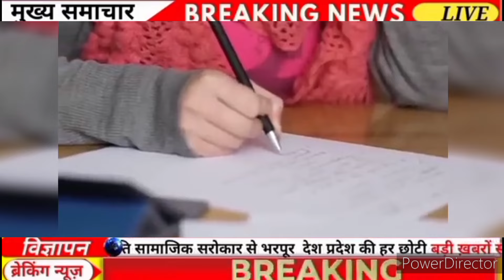बोर्ड परीक्षा 2025 में 2 नए नियम लागू //10वीं 12वीं के छात्र को खुशखबरी/Board exam 2025 Latest News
2025 Board exam ki copy kaise check hoti h
2025 Board Exam Copy Checking video
12th Board exam ki copy kaise check hoti h
2025 class 12th board Exam ki copy kaise check hoti h
10th Board exam ki copy kaise check hoti h
10th 2025 Board exam ki copy kaise check hoti h
up_board_exam_copy_checking_video
2025 Board me copy kaise check hogi
2025 board me copy kha check ho rhi h
2025 Upboard ki copy kaise check hoti h
2025 Board exam ki copy kaise check hoti h
2025 Board Exam Copy Checking video
12th Board exam ki copy kaise check hoti h
2025 class 12 th board Exam ki copy kaise check hoti h
10th Board exam ki copy kaise check hoti h
10th 2025 Board exam ki copy kaise check hoti h
up_board_exam_copy_checking_video
2025 Board me copy kaise check hogi
2025 board me copy kha check ho rhi h
2025 Upboard ki copy kaise check hoti h

2025 board exam class 10
12वीं की बोर्ड परीक्षा
cbse 2025
2024 board exam class 10